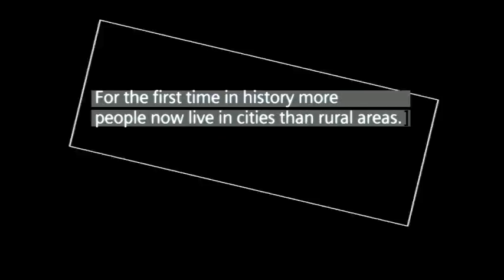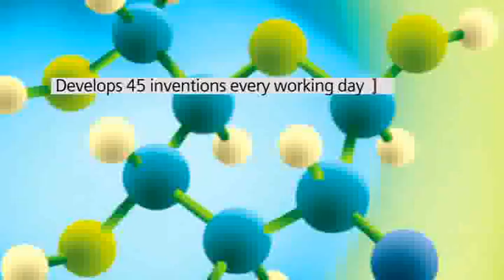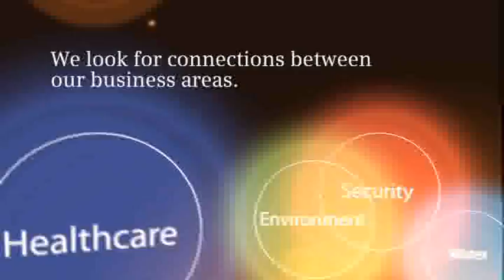Siemens Corporate video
Siemens NZ